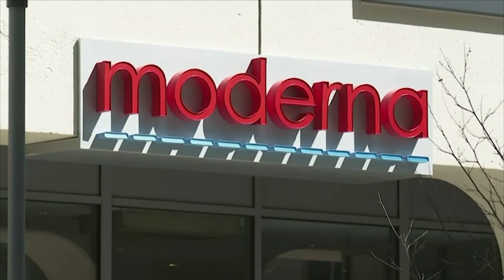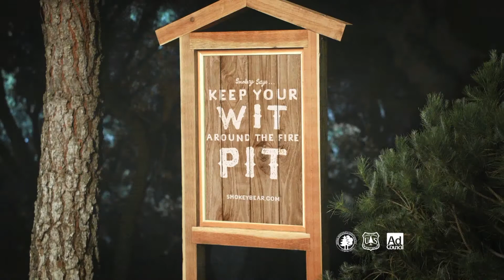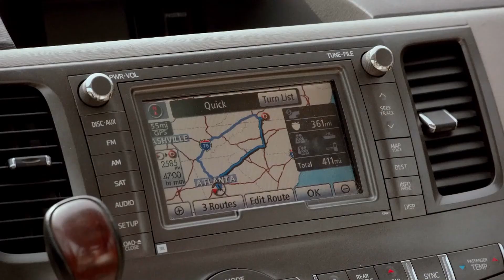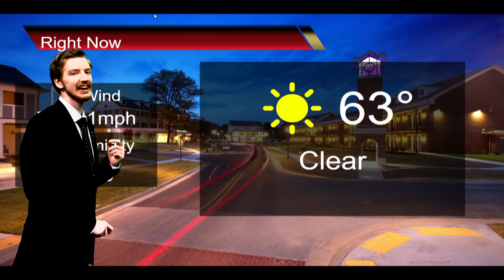Harding University's "Live at Five News" 11/17/2020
3185-1 HU16's Live at Five News 11/17/2020